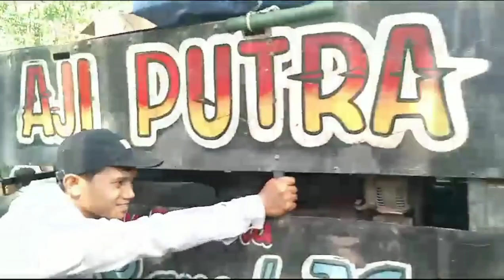Ramainya Kesenian Burok Dalam Acara"Walimatulkhitan" Di desa Tanggungsari Brebes Jawatengah‼️‼️👍👍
Ramainya Tradisi Kesenian Burok Dalam Acara " Walimatulkhitan" Di desa Tanggungsari Brebes Jawatengah yang sangat antusias sekali‼️‼️👍👍